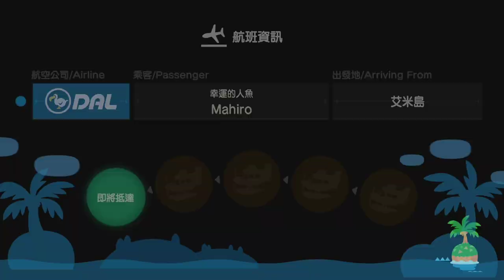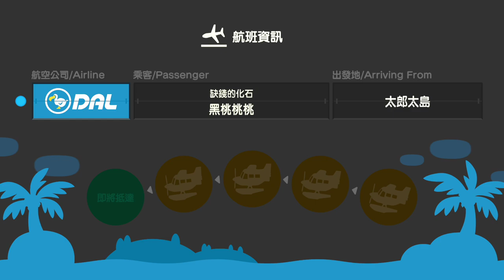【繁星】Minecraft 週二巧克團 亡命奔逃 嗨批手 2020 7 7